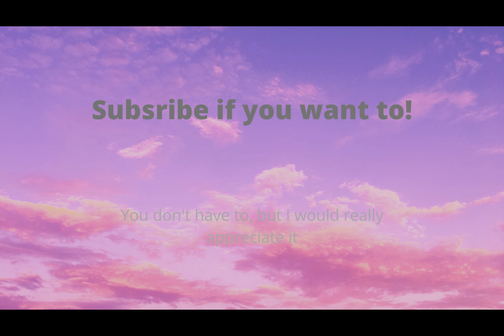Warrior cats believer map part 4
I kinda rushed this tweening to I'm sorry about that- I wanted to fix it, but it's merged